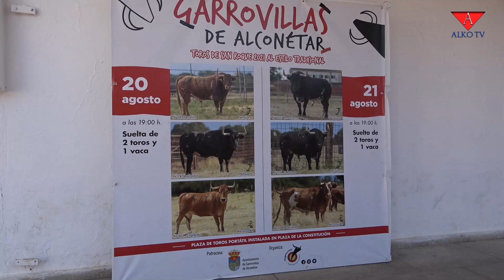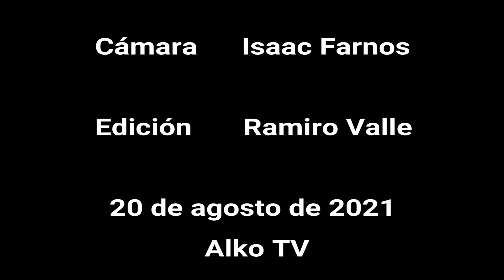2021 08 20 Festejos taurinos - Alko TV